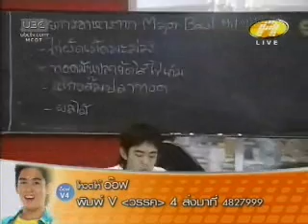AF2 Week8 - ครูดุ๊ก พูดถึงวงการบันเทิง [โต๊ะอาหาร]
คลิป :
รายการ : AF2 (Academy Fantasia Season2)
สัปดาห์ : สัปดาห์ที่8 (Week8)
Theme : เพลงสุนทราภรณ์
วันที่ : วันจันทร์ที่ 5 - วันอาทิตย์ที่ 11 ก.ย. 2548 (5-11/9/2005)

ประเภท : เรียลลิตี้โชว์ (Reality Show)
ออกอากาศ : ออกอากาศสด ตลอด24ชั่วโมง
ช่อง : ทรูวิชั่นส์ (True Visions)
ระหว่างวันที่ : วันจันทร์ที่ 18 ก.ค. - วันเสาร์ที่ 8 ต.ค. 2548 (18/7-8/10/2005)
จำนวนวัน : 84 วัน
จำนวนสัปดาห์ : 12สัปดาห์